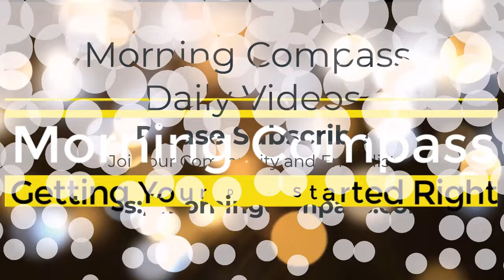Real You | Bentinho Massaro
Real You by Bentinho Massaro

In our day-to-day lives, the persona we identify with is often not our true self. This image is typically a construction of our minds, habits, and experiences. But beneath this persona lies our real self, brimming with natural bliss and genuine presence.